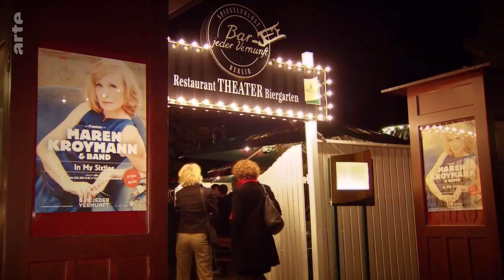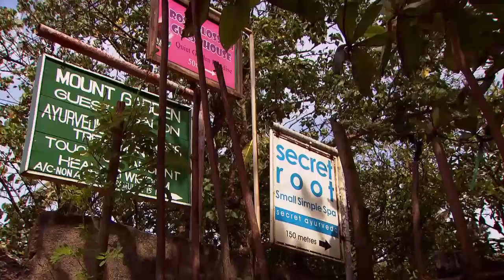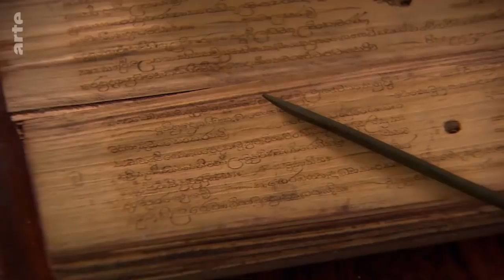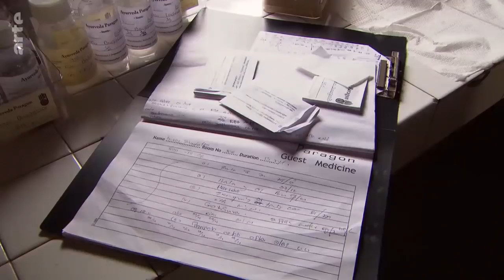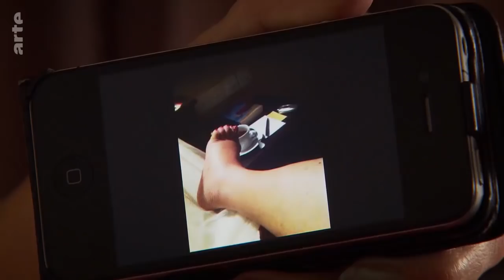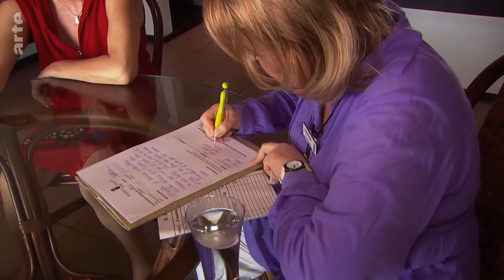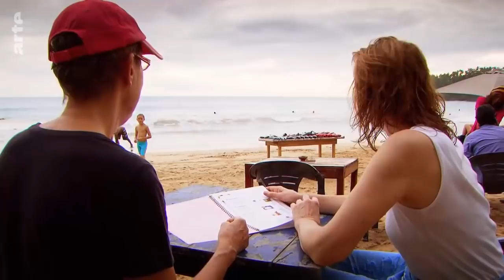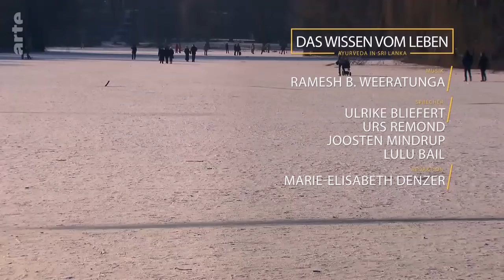Das Wissen vom Leben - Ayurveda in Sri Lanka - Arte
Sri Lanka ist als Tropenparadies im Indischen Ozean beliebt bei Strandurlaubern und Kulturreisenden. Immer mehr Gäste nutzen die Auszeit im exotischen Ambiente für einen Kur-Urlaub mit Ayurveda. Die ganzheitliche Medizin, seit 5.000 Jahren in Indien und Sri Lanka praktiziert, hilft mit natürlichen Mitteln Krankheiten zu heilen und wird auch bei Europäern immer beliebter.

Der Film begleitet zwei deutsche Frauen bei dieser besonderen Urlaubserfahrung. Die Schauspielerin und Kabarettistin Maren Kroymann fährt zum wiederholten Mal nach Sri Lanka. Die Berliner Gastronomin Barbara reist zum ersten Mal nach Asien und setzt sich auch zum ersten Mal in ihrem Leben mit ihrer Gesundheit und sich selbst auseinander.

Eine Reise in eine unbekannte, spirituell geprägte Welt, eng verbunden mit dem Buddhismus.

Note: Das Hotel Paragon in Sri Lanka. Der im Film erwähnte Dr. G.A.B. Alawattegama war ein begnadeter Pulsdiagnostiker, leider ist er 2014 verstorben (Quelle Oasis-Ayurveda)

German only.